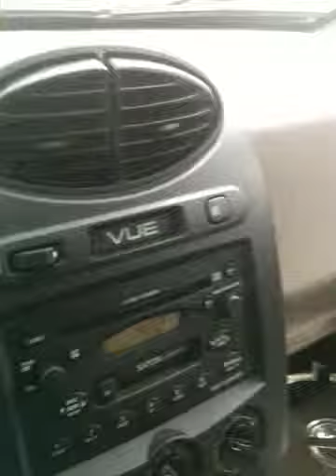Singing in the Car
Shannon sings on the way home from The Yoga Path